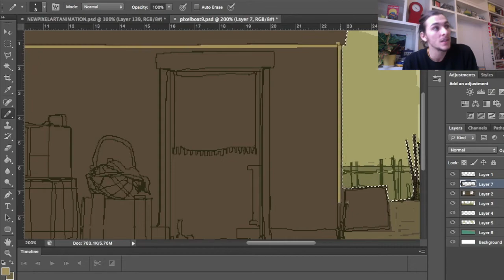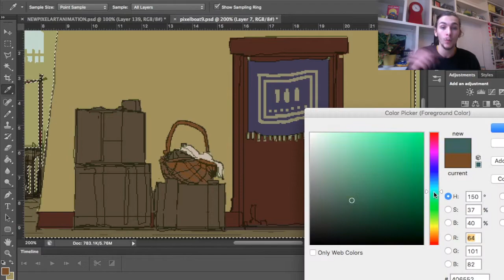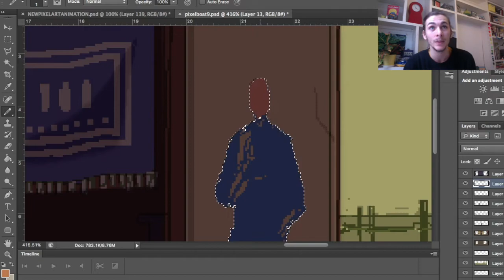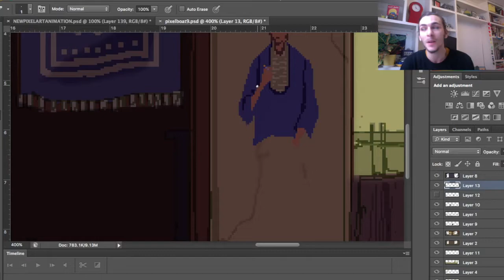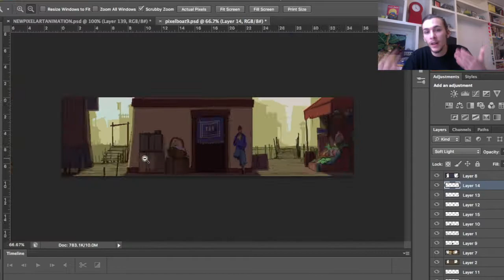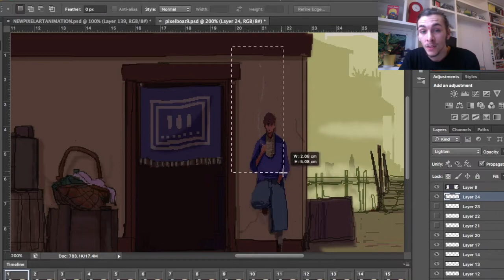Pixel Art Animation Process Video | Animators on Youtube | And Thanks For Watching!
Greetings fellow traveller!
Hope you enjoyed this 'making of' video.
Stick around and watch some more art, animation and rambles about nothing in particular!